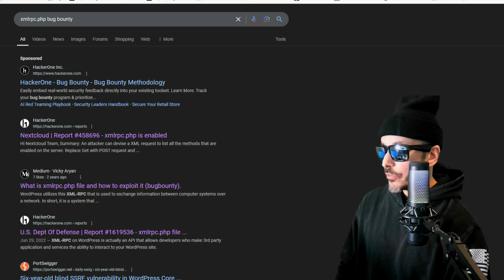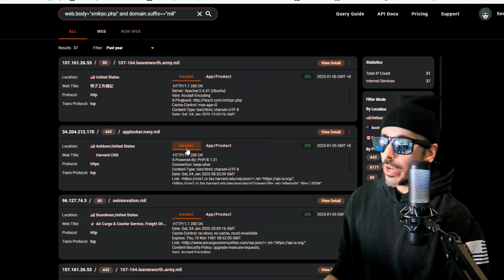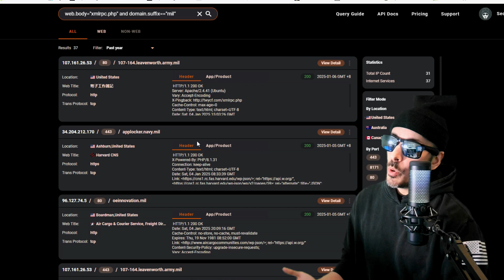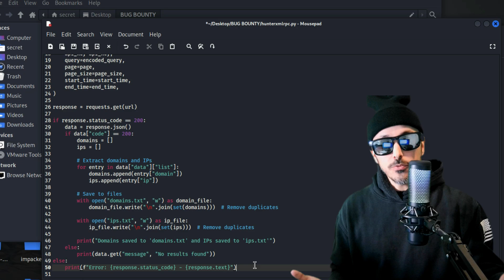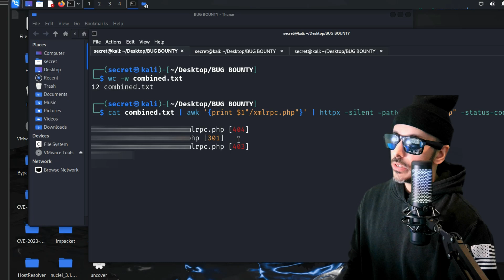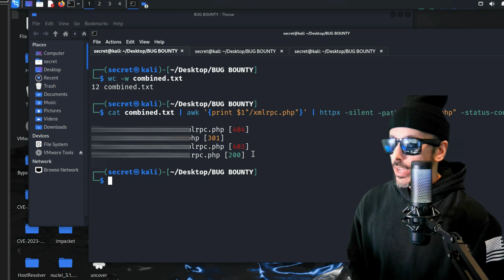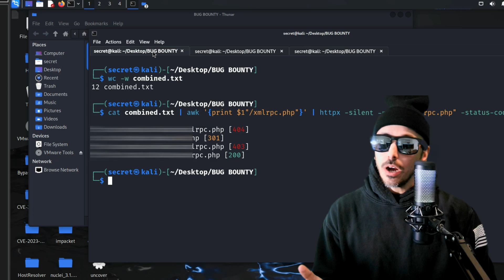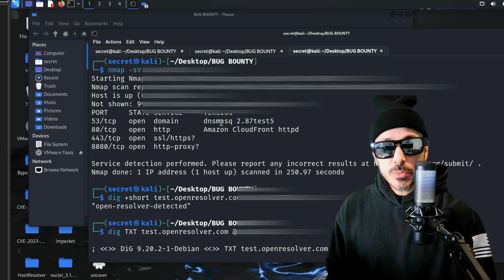HackerOne EXPOSES Shocking XML-RPC Vulnerabilities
Bug Bounty on HackerOne: Discover XML-RPC and DNS open resolver vulnerabilities using Python one-liners and real-world tips to boost your cybersecurity skills. In this video, we cover real-world examples of scanning and testing targets, crafting Python one-liners,
and using advanced techniques to identify weaknesses in web applications.

If you're passionate about ethical hacking, cybersecurity, or just getting started
with bug bounty hunting, this tutorial is packed with practical tips and hands-on
demonstrations.

🔐 Topics Covered:
• XML-RPC vulnerabilities
• DNS open resolver exploits
• Python scripting for automated testing
• Useful bug bounty one-liners
• Tips for maximizing bounties on HackerOne

0:00 Intro
1:08 Setting Up
3:00 Scripting
5:17 BUG BOUNTY One-Liner!!!
6:00 BUG BOUNTY SECRETS!!